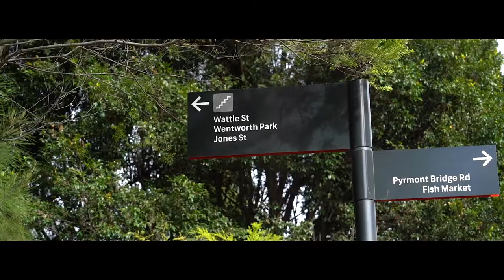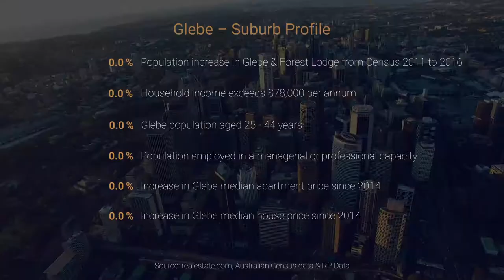48-64 Wentworth Park Road Glebe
CBRE is pleased to present 48-64 Wentworth Park Road, Glebe. Located in one of the most vibrant inner city suburbs, the apartment block is a premium investment within walking distance of Sydney Harbour and Sydney CBD.